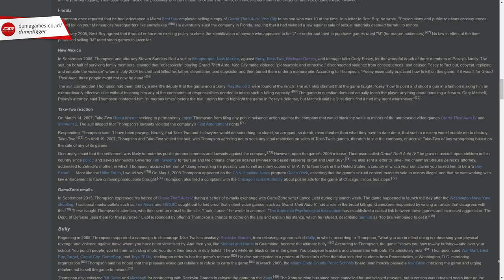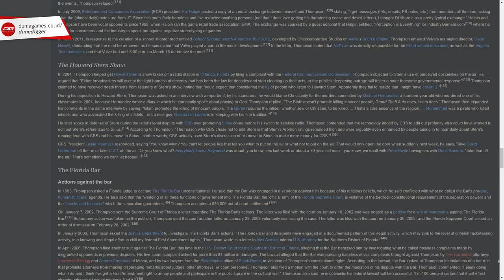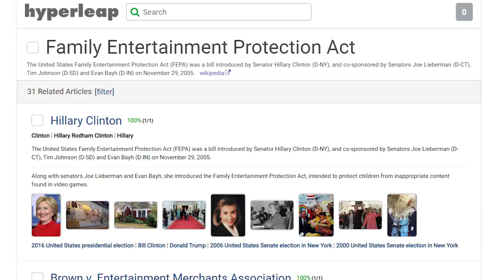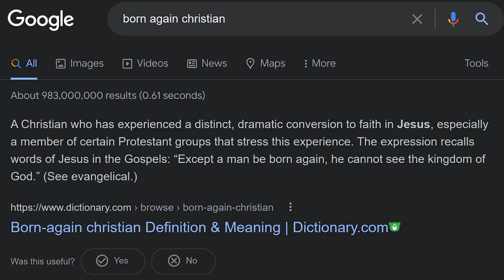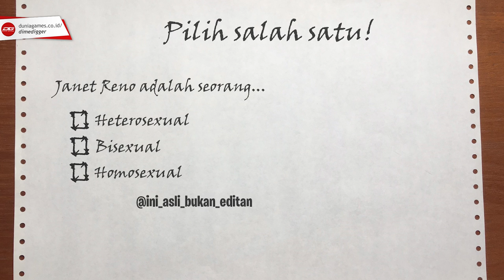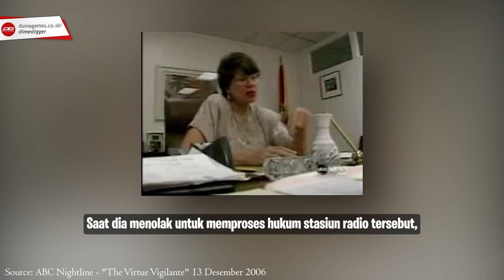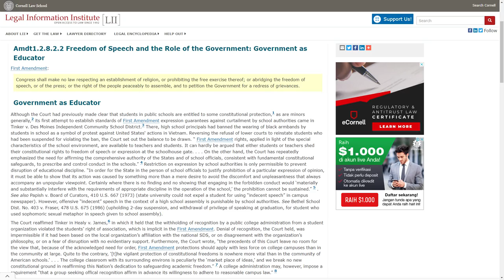Kakek Ini Hampir Bikin BANGKRUT Rockstar & GTA San Andreas - Jack Thompson (Part 1)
Jack Thompson merupakan salah satu orang yang paling vokal dalam menghancurkan Rockstar & Take-Two Interactive. Berkat aktivisme Jack Thompson, Rockstar harus merugi sebesar $163juta (Rp 2,1 triliun) saat mereka harus menghadapi kasus Hot Coffee di GTA San Andreas. Berkat Jack Thompson juga, kasus ini mendapatkan atensi publik dan berhasil mendapatkan perhatian dari Hillary Clinton. Jack Thompson dan kasus Hot Coffee sempat didokumentasikan di sebuah dokudrama berjudul The Gamechangers (2015).

Lalu siapa sih Jack Thompson ini? Mengapa dia bisa memberikan pengaruh yang sangat besar? Dan bagaimana dia bisa merubah industri video game selamanya? Semuanya akan kita bahas di ketiga video yang membahas secara spesifik tentang Jack Thompson sejak dia masih kecil, hingga dia hilang dari peredaran.

Timestamp:
0:00 - Intro & Info
1:48 - Siapa sih Jack Thompson?
4:47 - Chapter I: Bakat Terpendam Jack Thompson
7:24 - Chapter II: Jack Thompson vs Neil Rogers
13:17 - Chapter III: Jack Thompson vs Janet Reno